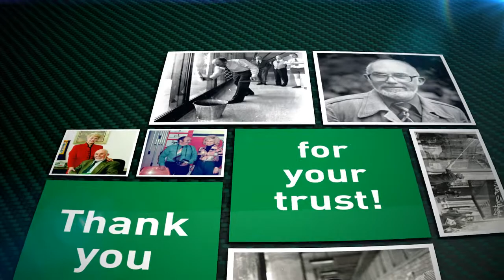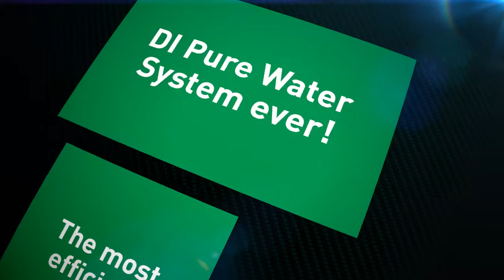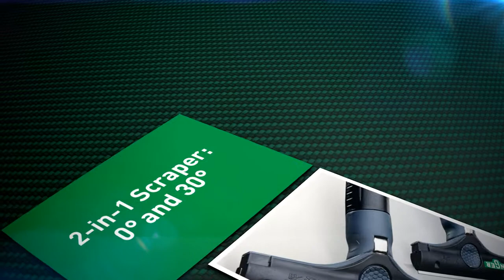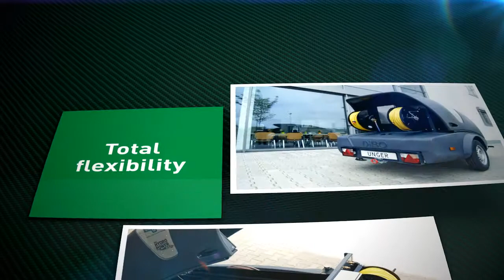Nieuwe Producten 2014 - UNGER